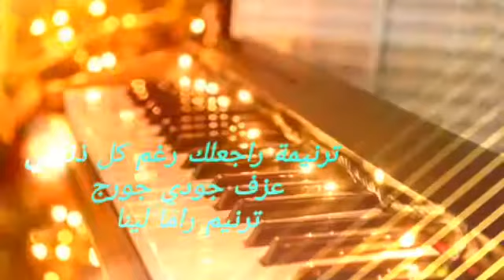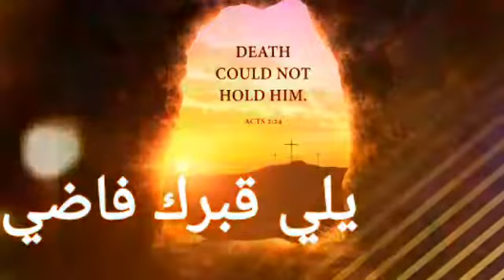ترنيمة راجعلك رغم كل ذنوبي - عزف جودي جورج - ترنيم راما لينا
ترنيمة راجعلك رغم كل ذنوبي عزف جودي جورج ترنيم راما لينا ليسوع المجد